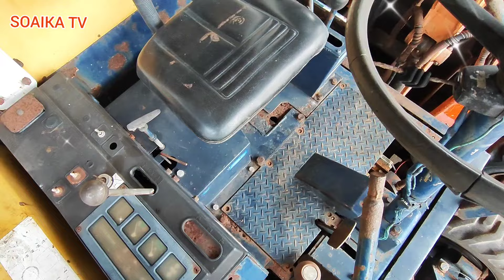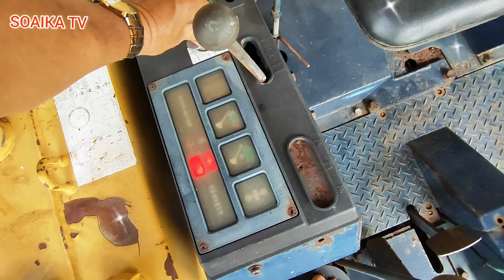Báo giá máy đào bánh lốp xe nâng nhật bãi đẹp long lanh, số điện thoại trong phần mô tả.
Nông cơ Văn Đô.
Địa chỉ: QL1A Long Khánh Đồng Nai.
Máy cày nhật bãi.
Nhần vào Link xem báo giá 50 chiếc